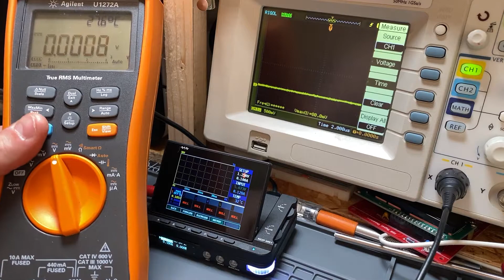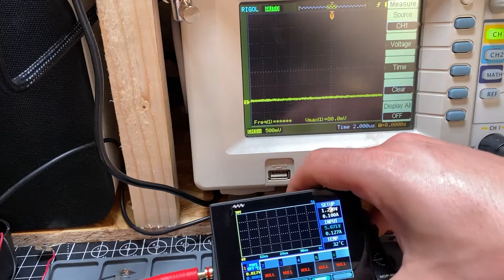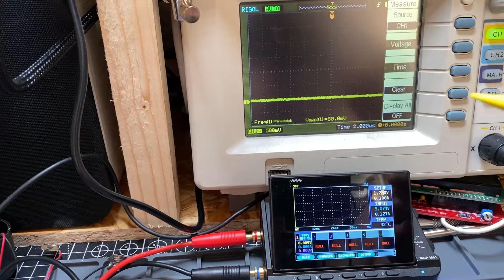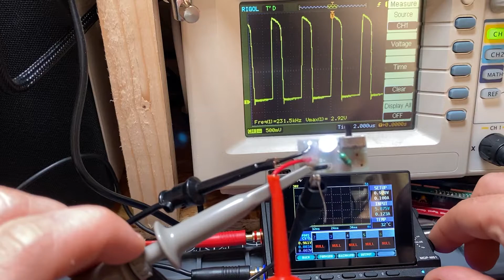YX8018 Followup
A quick video showing the LX frequency when the battery voltage drops